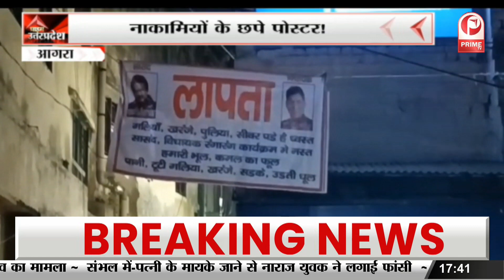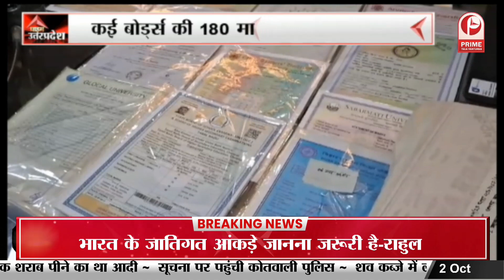सांसद और विधायक के लापता होने के लगे पोस्टर | नाकामियों के छपे पोस्टर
🔍 About Us: Prime TV is dedicated to delivering up-to-the-minute news coverage from across India and around the world. Stay informed with our comprehensive news reports, in-depth analyses, and exclusive interviews. We are committed to bringing you unbiased and accurate news that matters.

🌐 Explore Our Content:
• Daily News Bulletins: Catch the latest headlines and breaking news.
• Special Reports: Dive deep into important issues with our investigative
        journalism.
• Exclusive Interviews: Hear from key figures shaping the news landscape.
• Live Events Coverage: Join us for live broadcasts of significant events.

We are making such material available in an effort to advance understanding of environmental, political, human rights, economic, democracy, scientific, and social justice issues, etc. We believe this constitutes a 'fair use' of any such copyrighted material as provided for in section 107 of the US Copyright Law.

If you believe that your work has been used in a way that constitutes copyright infringement, please contact us through the provided contact information, and we will address the issue promptly.